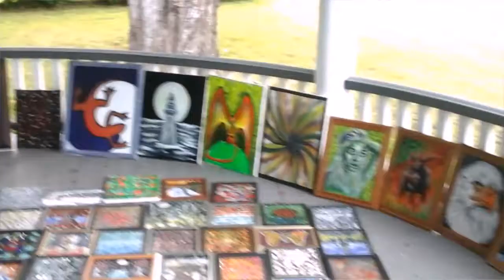My collection 2015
My collection of paintings as have 2015. I have painted a lot more.